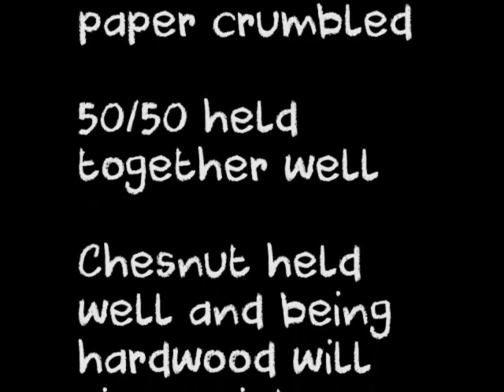Making Charcoal briquettes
Trying to make my own charcoal briquettes for doing a bit of back yard blacksmithing. Trying starch and also paper fiber as binding material. Will have to try a pit kiln for hardwood lump wood charcoal.Cornflour will work as well instead of tappica.

Very light and burn test coming soon.

Thanks to my sister for editing tips. :)

            Brightly fancy
            Beachfront Celebration.